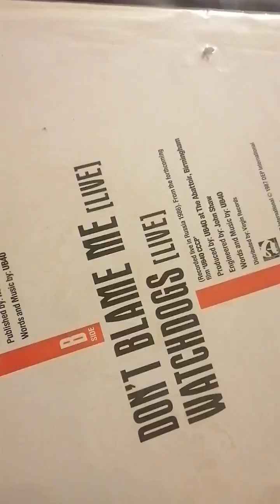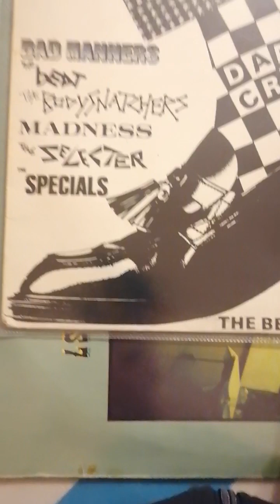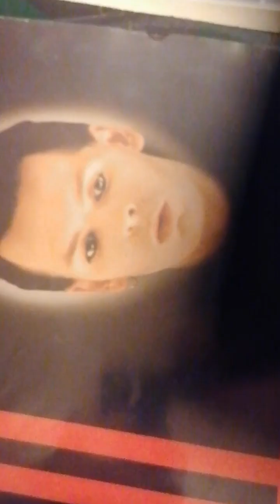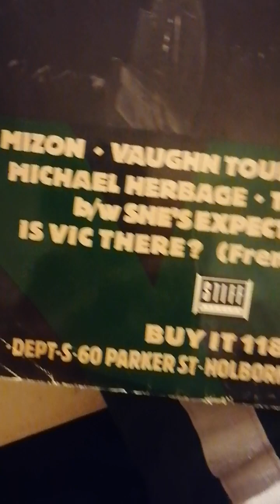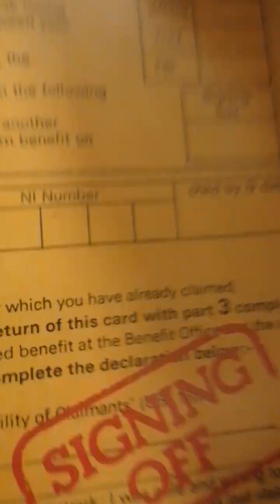packing records for the hotel next 40 in the bag